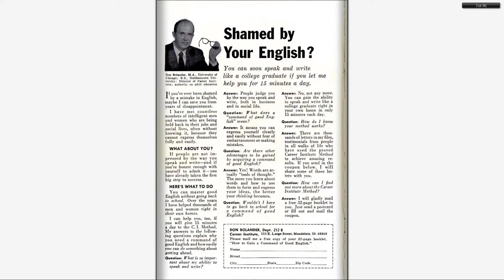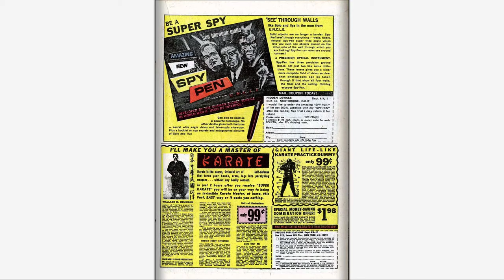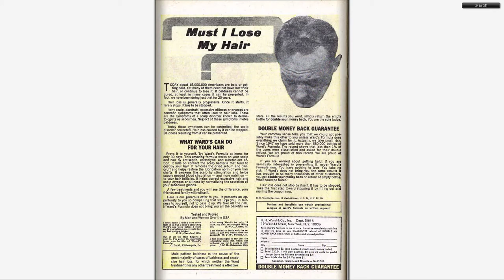196705 Amazing Spider Man v1 048